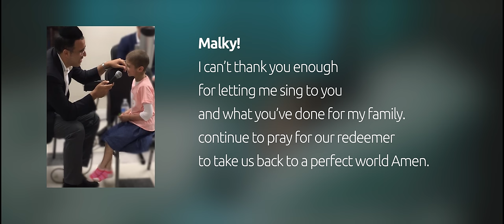עולם מושלם - SHWEKEY - Perfect World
MUSICA is now available for streaming and download on all platforms!

תלמוד בבלי: "יתיב רבן גמליאל וקא דריש עתידה ארץ ישראל שתוציא גלוסקאות" (עוגות) - שבת ל

רמב"ם: "ובאותו הזמן לא יהיה שם לא רעב ולא מלחמה ולא קנאה ותחרות, שהטובה תהיה מושפעת הרבה וכל המעדנים מצויין כעפר, ולא יהיה עסק כל העולם אלא לדעת את השם בלבד. ולפיכך יהיו ישראל חכמים גדולים ויודעים דברים הסתומים וישיגו דעת בוראם כפי כח האדם, שנאמר כי מלאה הארץ דעה את השם כמים לים מכסים" - הלכות מלכים פרק י"ב

מילים Lyrics
עולם חדש ראיתי
‏עם אור של גאולה
וכל הדמעות מכל הדורות
הפכו לשמחה גדולה
‏עולם חדש ראיתי
‏בלי מלחמות ודם
וכל האויבים נהיו אוהבים
חיילים השבים לביתם
מתי, זה יהיה

מתי זה יבוא - הלוואי בקרוב
די לצרות - אין עוד כוח לבכות
מתי נתעורר - לעולם המושלם - מתי

זה יגיע בסוף - אמן  בקרוב
אחכה לו בכל יום שיבוא
ואז יהיה העולם המושלם - מתי

I look at the world around me
People in pain surround me
And I long for the day when it all goes away
When the worries and fears are erased

Where the broken hearts are mended
And the miracles never ending
Where children run free all the nations find peace
And the world is a happy place
Oh when will it be

When will it be
That vision I see
When our dreams become our reality
When will we wake to a perfect world
When oh when

How I wait for the day
I hope and I pray
I'll never give up as long as it takes
Until we wake and see a perfect world
When oh when

Perfect World - Credits
Album: MUSICA 2018
Composed by Yitzy Waldner
Lyrics by Miriam Israeli
Arranged by Ravid Kashti
Back Vocals Yitzy Waldner
Mixed by Ian Freitor at PlayMasters Studio

Video Production: OlamMedia JLM
Producer: Chana Orian
Director: Aharon Orian
Cinematographer: David Orian
Compositing and VFX: Michael Kimmel

Kiev - Ukraine Crew
Local producer: Alex Popsuyenko
2AD: Oleksii Zurin
Gaffer: Denesiyk Evgen
Camera dep: Khryshcheniuk Taras
Techno operator: Taras Miskiv
Art: Liza Pilugina
Casting director: Alexandr Tereschenko
Studio stage: FilmUA
Equipment: Zodiac
MUA: Inga Novikova, Helga Dovrovska
Transportation: Sasha Krikutun
Back stage: Victoria Blazhevskaya

Israel Crew
Line Producer: Mendy Cohen
Gaffer: Miki Berdugo
Lighting assistents: Amit Nativ, Zusha Kaplan
Stedicam Operator: Nir Bar
Focus Puller: Lisa Vasilivia
Studio Stage: Broadcast
MUA: Illan Zakay
Casting: Talya Taub
PA: Yudi Cohen
Art - Construction: Gadi Maymon - Jeck Robinson
Art - Props: Studio 2 - Yoav Dahari
Backstage: Noam Nachman Yeshua

Actors: Mark Tarashenko, Or Gindin Kodan
Shira Ariel, Mendi Orian

Post Production by OlamMedia Studio, JLM
Editor: Aharon Orian
Online editing and Color Grading: David Orian
Head of Compositing and VFX: Michael Kimmel
Additional Compositing: David Orian
Compositing Supervisor: Chana Orian

Thanks: Avigdor Dikshtein, Lior Liner, Noam Nachman Yeshua
Yossi Gal, Naftali Kahana

עולם מושלם - קרדיטים
אלבום: מוזיקה 2018
לחן: איצי וולדנר
מילים: מרים ישראלי
עיבוד: רביד קשתי
קולות: איצי וולדנר
מיקס: יאן פרייטור אולפני פליימאסטרס

הפקת וידאו: עולם ומלואו הפקות
מפיקה ראשית: חנה אוריאן
במאי: אהרון אוריאן
צלם: דוד אוריאן
קומפוזיטינג וויז'ואל אפקטס: מיכאל קימל

צוות קייב - אוקריאנה
מפיק מקומי: אלכס פופסויינקו
ע. במאי שני: אלכסיי זורין
תאורן: דדה ז'ניה
טכנו אופרייטור: טראס מיסקיב
ארט: ליסה פילוגינה
ליהוק: אלכס טרשנקו
אולפן: FilmUA
ציוד: Zodiac
מאפרות: אינגה נוביקובה, אלגה דוברובסקה
תחבורה: סאשה קריקוטון

צוות ישראל
מפיק בפועל: מנדי כהן
תאורן ראשי אולפן: מיקי ברדוגו
ע. תאורן: עמית נתיב, זושא קפלן
סטדיקאם אופרייטור: ניר בר
פוקוס פולר: ליסה ואסילביה
אולפן: ברודקאסט
ציוד צילום ותאורה: ברודקאסט
מאפר: אילן זקאי
ליהוק: טליה טאוב
ע. הפקה: יודי כהן
ארט בינוי: גדי מימון - ג'ק רובינסון
ציוד ארט: סטודיו 2 - יואב דהרי
קייטרינג: שף הבית - הראל שאער
צלם מייקינג אוף: נעם נחמן ישועה

שחקנים: מארק טרשנקו, אור גינדין קודן
שירה אריאל, מנדי אוריאן

פוסט: עולם ומלואו OlamMedia Studio, JLM
עורך ראשי: אהרון אוריאן
עורך אונליין וקולור גריידינג: דוד אוריאן
קומפוזיטינג נוסף: דוד אוריאן
קומפוזיטינג סופרוויזר: חנה אוריאן

תודות: אביגדור דיקשטיין, ליאור לינר
נעם נחמן ישועה, יוסי גל, נפתלי כהנא

Copyright SHWEKEY MUSIC INC
Prohibited to download / copy / duplicate
Please do not play on Shabbat or Jewish holidays